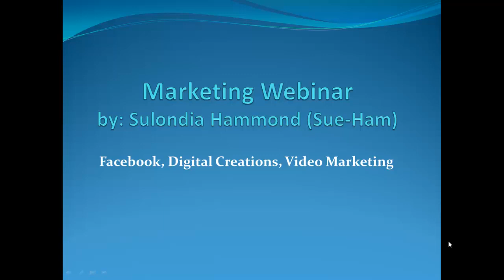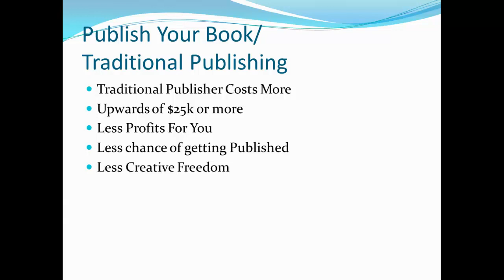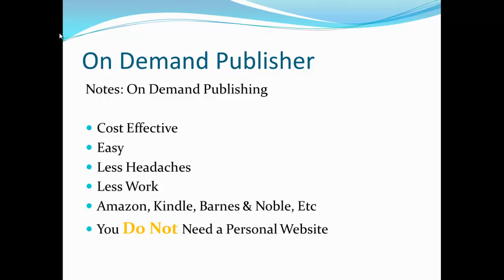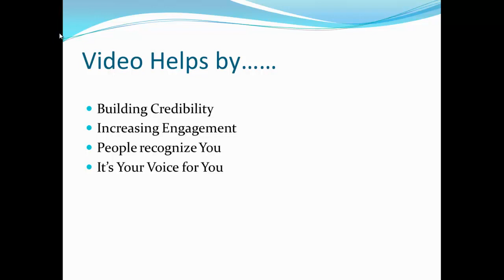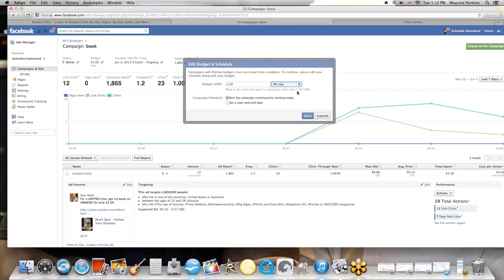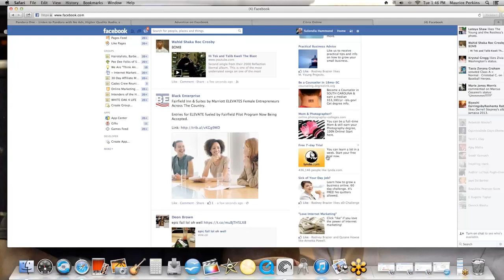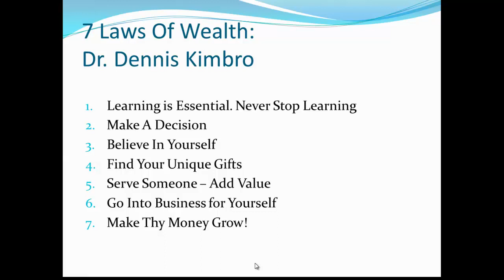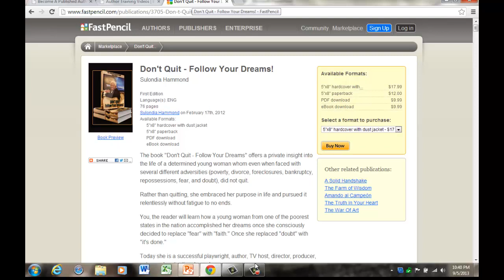Video Marketing and How To Write and Publish Books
With this FREE webinar I give away my winning strategies on how to successful use Facebook marketing and video marketing to generate sales, push your message, and or offer your products and services. Training originally recorded 9/2013 -- updates in Private Facebook group.

Facebook marketing and video marketing need to also be utilized to distribute your next book. yes the webinar will also give you strategies to write and publish your book as well.

If you find this webinar on facebook marketing, video marketing, and how to Write and Publish Your Books helpful, then please join our FREE private Facebook group

Media Coverage (Radio/TV/Blogs/Social Media) is paramount when establishing credibility and branding for you and your business.

Video Marketing & Social Media Marketing has helped me TREMENDOUSLY with exposing my branding and spreading my Message and Selling my products & services. -- I have been able to generate thousands via Facebook as a result of Video/Social Media Marketing.

I want to teach you the strategies needed to Brand Your Business, gain Media Exposure, and spread your message as well as sell your products & services.

As an added bonus, I'm ALSO giving away my online step by step course which teaches you how to Self Publish your book, copyright it, and set up book signings.

And if that isn't enough, I am also going to give you access to me personally via my Private Facebook Group. It's in my private group where you'll be able to get the answers to your pressing questions.

It's time you invested in You. Act now because this sale ends Monday. See you on the inside! All you have to do is commit and act!

Sulondia "Sue-Ham" Hammond
Author, Internet Marketer, Speaker, Radio Host

rank your videos
rank your video on google
rank your youtube video
rank your videos
how to rank your videos on youtube
how to rank your video in youtube
tubeblueprint rank your videos top youtubes toughest niches
rank your videos page #1 of youtube and google with the revolutionary
how to rank your youtube videos on google
rank your videos at the top of youtube's toughest niches